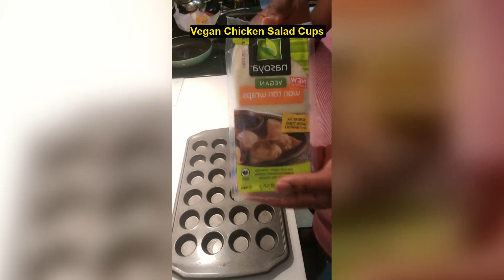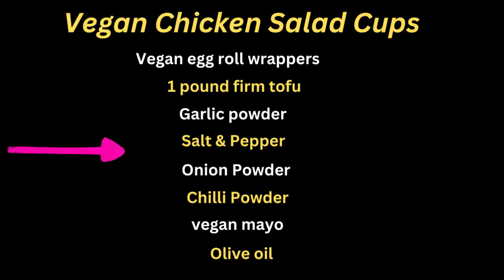Craving a Healthy and Delicious Snack? Try Vegan Chicken Salad Cups!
BWA SHOUTOUT your go to channel for entertainment, news, current events and cooking. We’re excited to bring to you all of this content in one place. We understand everyone has different preferences when it comes to consuming media, which is why we make sure to cover all our bases. So weather you prefer to watch long form video or bite size news clips we’ve got something for everyone here at BWA SHOUTOUT.